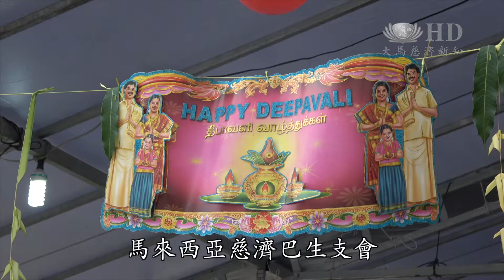印裔感恩戶發放 關懷點亮心燈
馬來西亞慈濟巴生支會舉辦印裔感恩戶發放典禮，讓108戶共352位印裔照顧戶及家屬，提前慶祝屠妖節。現場佈置充滿應節氣氛，同時志工也邀來課輔計劃孩子帶來表演節目。大家齊聚歡慶，現場有照顧戶更是發心，報名成為志工。

Visual
MUSIC / COMMENTARY
OS1

馬來西亞慈濟巴生支會舉辦屠妖節發放，邀請108戶印度裔鄉親提前慶祝。
SB 志工採訪
黃麗寶
Wong Lee Poh
因為我們馬來西亞是三大民族嘛，整個國家的安定平安都是有賴於三大民族的家庭內部的那個和諧。特別是關於他們（印裔照顧戶）的將來，孩子將來的教育，以及他們家庭經濟這一方面，我們都會盡我們所能給予他們指導。
OS2
忒吉斯瓦麗的父親因為洗腎，家裡經濟吃緊。慈濟及時補助加上志工用愛陪伴，感動她也要一起成為志工。
SB 照顧戶女兒採訪
忒吉斯瓦麗
Turgeswary
慈濟志工在正確時刻幫到我們，如果沒有慈濟的幫助，我的父親也無法接受治療而使他的病情會惡化。而我也可能已經失去他。今天我來到這裡也沒想到，我可以報名成為志工。

OS3
撒爾瓦的兩名子女是慈濟課輔計劃的學生，女兒這一天在發放典禮中有承擔，而她平時則歡喜做環保。
SB家長採訪
撒爾瓦
Salwah
志工說做環保可以幫助窮苦的人，所以我就響應。如果我把撿到的資源都送來這裡，我們都不知道哪裡需要援助，慈濟志工才知道哪裡有需要幫助的人。
OS4
屠妖節也是光明節，志工用愛陪伴，鼓勵反轉手心。期許人人成為他人生命裡的明燈。

大愛新聞 馬來西亞 綜合報導